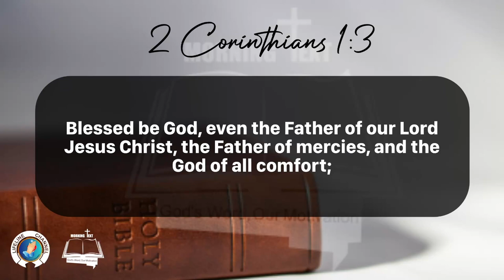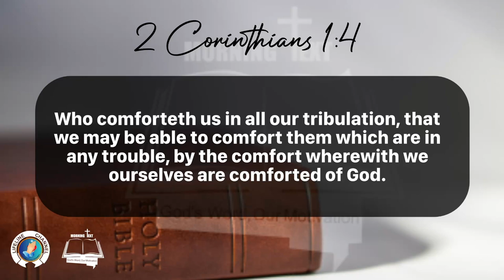Morning Inspiration and Bible Verse. (2 Corinthians 1:2-4) Tuesday, March 26, 2024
2 Corinthians 1

2 Grace be to you and peace from God our Father, and from the Lord Jesus Christ.

3 Blessed be God, even the Father of our Lord Jesus Christ, the Father of mercies, and the God of all comfort;

4 Who comforteth us in all our tribulation, that we may be able to comfort them which are in any trouble, by the comfort wherewith we ourselves are comforted of God.